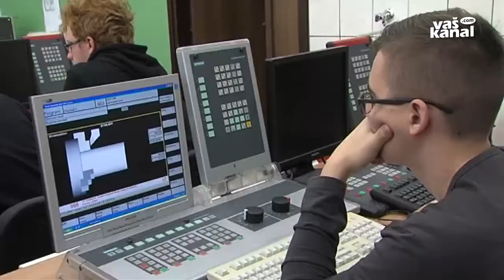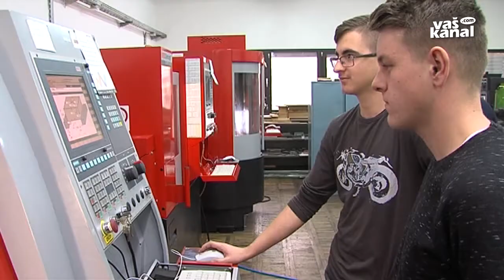"Strojništvo je spodbujevalec razvoja"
NOVO MESTO - Zgodovina razvoja gospodarstva v jugovzhodni Sloveniji jasno kaže, da je na tem območju sedež avtomobilske in druge strojne industrije. V preteklosti je bilo tako strojništvo spodbujevalec razvoja tudi drugih gospodarskih panog in podjetij. In še danes si ne predstavljamo delovanja gospodarskih družb brez ustrezno podkovanega strojnega kadra, so dijakom strojne šole sporočili vidnejši lokalni gospodarstveniki.